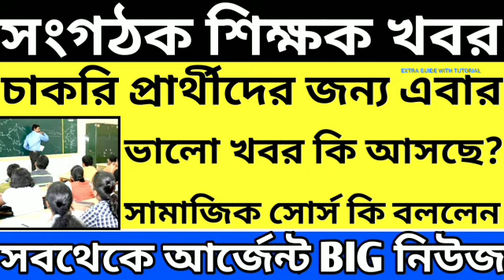Organiser Teacher Latest News Today|WB Organiser Teacher Update News#organiser_teacher_news